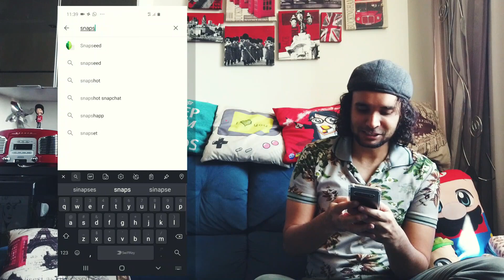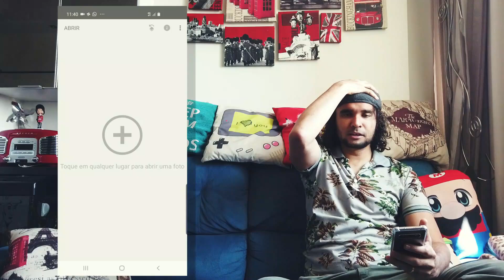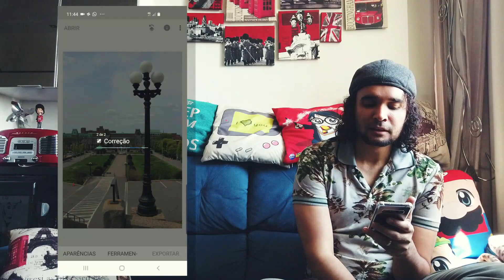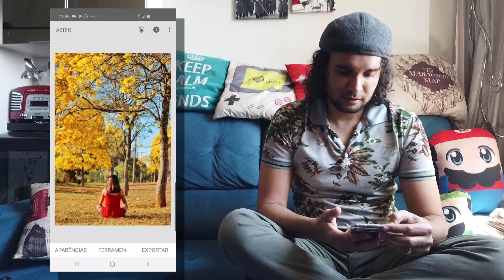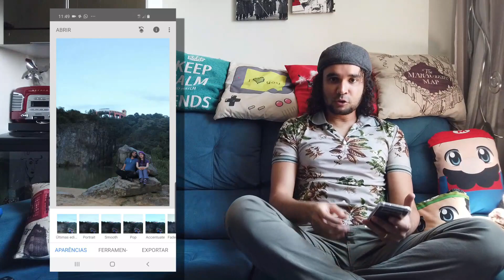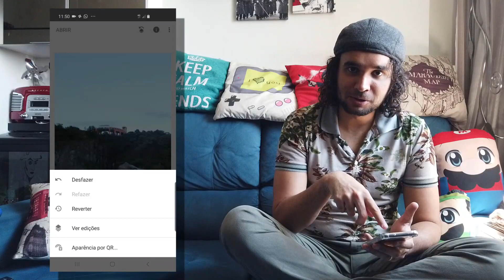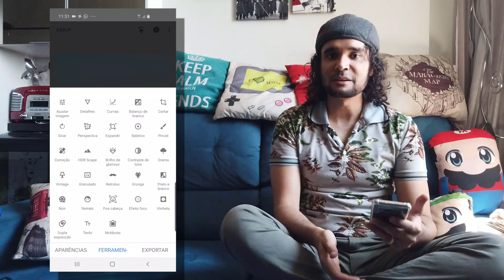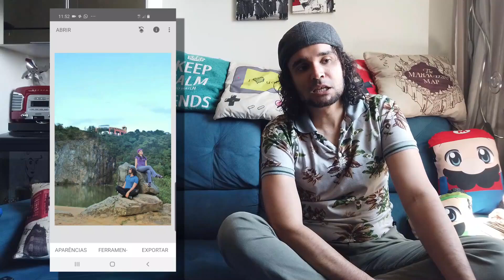COMO TIRAR PESSOAS E OBJETOS DA FOTO NO CELULAR usando o SNAPSEED | FÁCIL!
Como tirar ou apagar as pessoas e objetos indesejados da foto usando SOMENTE O CELULAR (Android ou iPhone), no aplicativo Snapseed. MUITO FÁCIL! Com alguns poucos segundos, você pode tirar toda a galera que estiver na sua foto, e depois postar no instagram e ficar bem legal!

Tirar pessoas da foto | Instagram | Editar | Editar Fotos | Apagar pessoas | Tirar Pessoas | Como tirar pessoas das fotos | Como apagar pessoas da foto | Editando